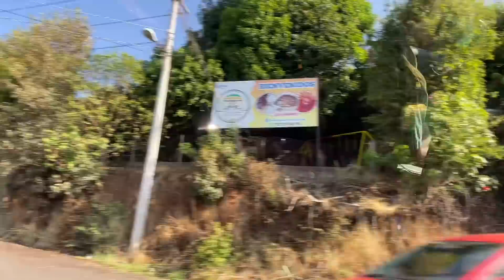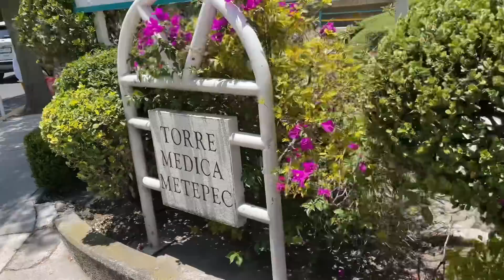FUIMOS A UNA CITA A TOLUCA CON LA OFE 🚗 + VINIERON MI HIJA Y MI NIETA 🙌🏽❤️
FUIMOS A UNA CITA A TOLUCA CON LA OFE + VINIERON MI HIJA Y MI NIETA - Las recetas de la Raque

En este video fuimos a Toluca a una cita médica, también fui por mi hija y mi nieta a la central de autobuses de allá.

❤️ ¡¡¡MUCHAS GRACIAS!!! ❤️